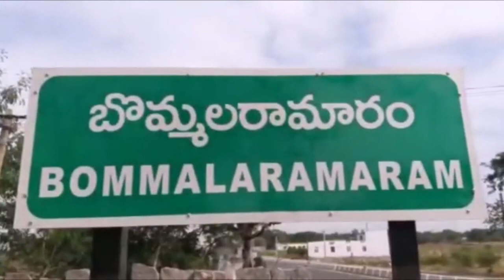హాజీపూర్ లో టెన్ష‌న్ .. టెన్ష‌న్ ...!